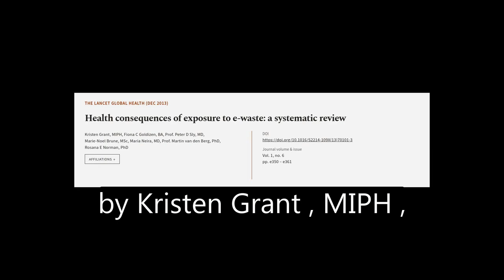Health consequences of exposure to e-waste: a systematic review | RTCL.TV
### Keywords ###

### Article Attribution ###
Title: Health consequences of exposure to e-waste: a systematic review
Authors: Kristen Grant, MIPH, Fiona C Goldizen, BA, Prof. Peter D Sly, MD, Marie-Noel Brune, MSc, Maria Neira, MD, Prof. Martin van den Berg, PhD ,and Rosana E Norman, PhD
Publisher: Elsevier
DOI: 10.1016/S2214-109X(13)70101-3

### Video Timestamps ###
0:00:00 - Summary
0:01:00 - Title
0:01:10 - Tail
0:01:14 - End